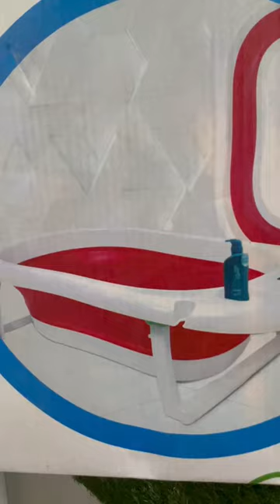Buy Foldable Baby Bath Tub Online In Pakistan At Cheap Price At Babybazar.pk